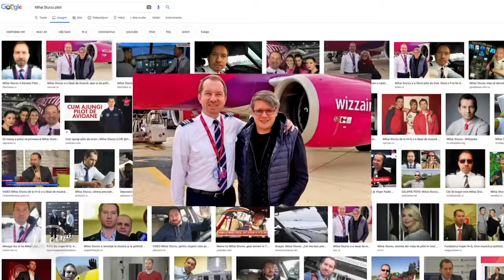La Cină, cu Ionela Năstase și Mihai Sturzu | Sezonul 1, Episodul 8 | Digi24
L-am invitat la cină pe Mihai Sturzu, un om care le-a făcut cam pe toate la viața lui. De la carieră în televiziune, până la pilotaj.